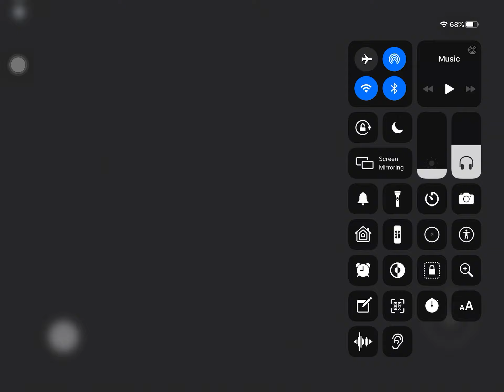Shafclusive First Ever Roblox Video Game: Dealership Simulator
Just for fun and entertainment.